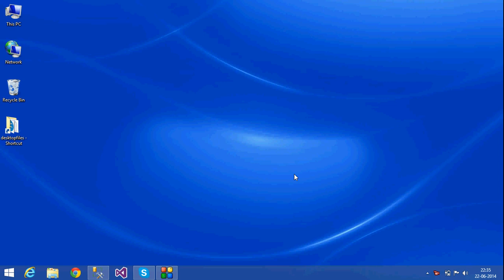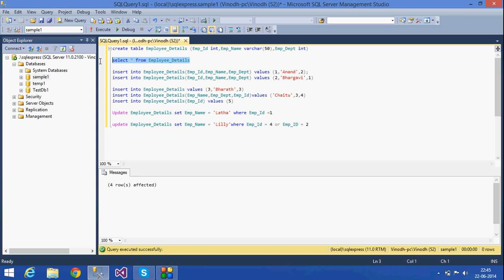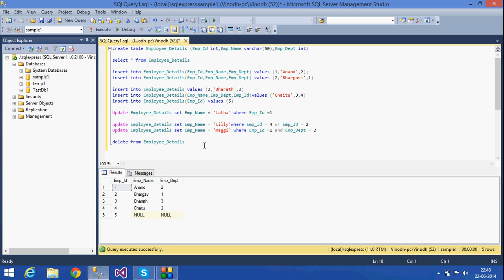2. SQL Server Tutorials -Telugu (Insert ,Update,Delete)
How to Insert values into a table, update and delete statements